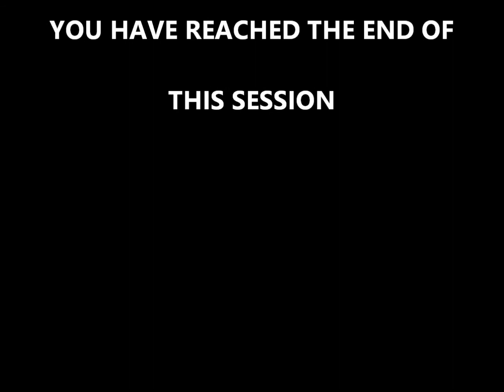DEEP HEALING REGENERATION||WHOLE BODY PAIN RELIEF||REJUVENATION||ENERGY||GOOD VIBRATIONS||DNA REPAIR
The Deep Healing Regeneration session will help your body boost its self-regeneration potential and bring it to its full functioning capabilities so you can operate at your best.
                   This session features the 111 Hz frequency which favors cell rejuvenation and pain relief, the 146 Hz frequency that favors whole-body pain relief, the 222 Hz frequency that favors full-body detoxification, the 285 Hz frequency that favors cell regeneration, the 528 Hz frequency that boosts DNA repair and cell regeneration, and the 417 Hz frequency that boosts the body’s overall energy and provides good vibrations.
Pictures credits:  Pexels.com

 At Therapeutic Sounds, our products are designed with the wellness of our subscribers as well as sympathizers from around the globe in mind. Our Planet is dear to us and so does all of you out there, especially our subscribers, as we share the same beliefs and resolves. Whoever you are and wherever you may be living we are all part of ONENESS, that pure source of energy we are made of. Knowingly or unknowingly, we must keep that energy pure each one of us at one’s own level, no matter the means we use. It is mainly at that cost one will preserve one’s wellness integrity to live a healthy and better life.